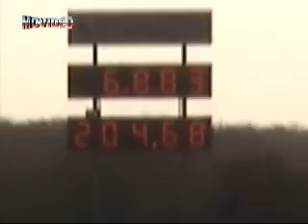FELIZ AÑO NUEVO 2011